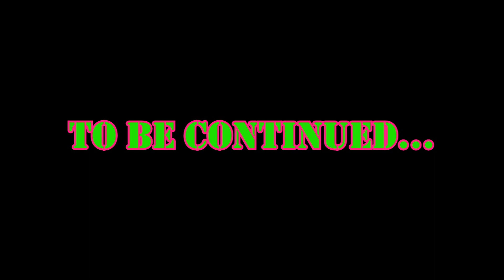Lineage 2 - Manifesto Clan Queen Ant Mass PVP ( 2019 - Lion )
L2 lion 50x Mid rate craft - Manifesto Clan

Maybe trash interlude community can learn something from this video.